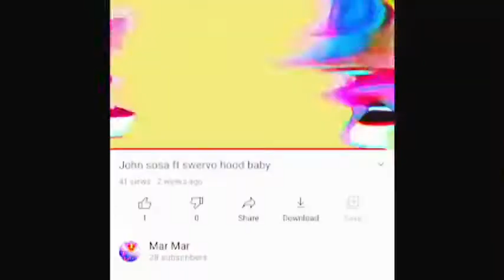Swervo featuring John sosa ￼official video￼